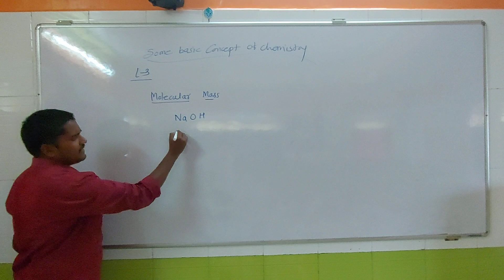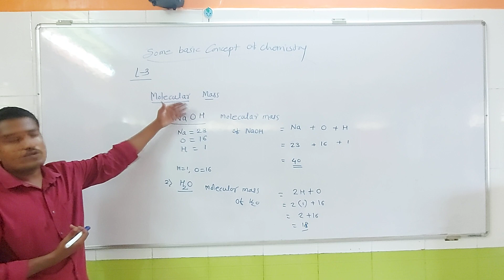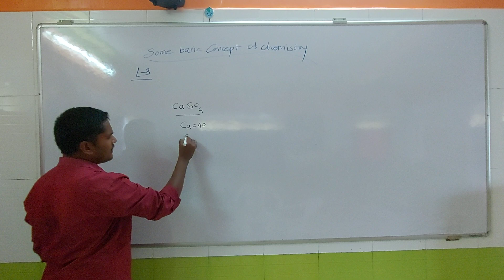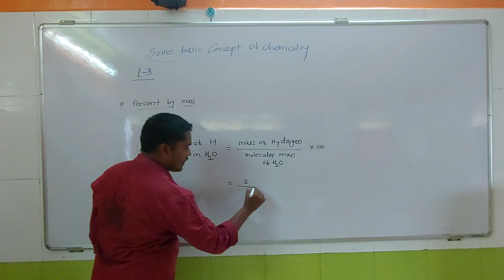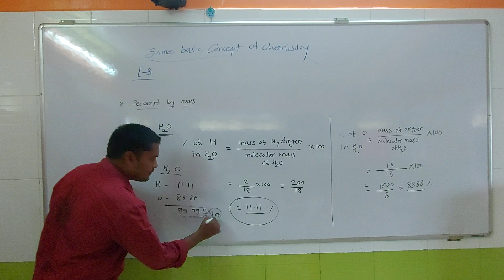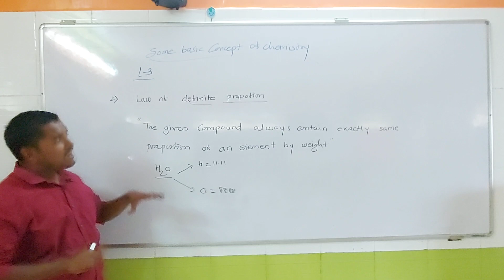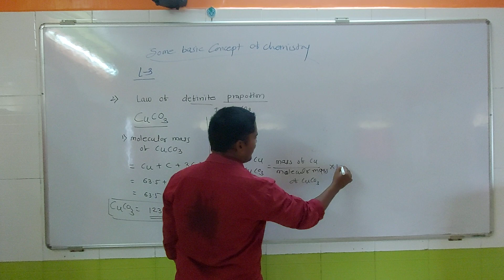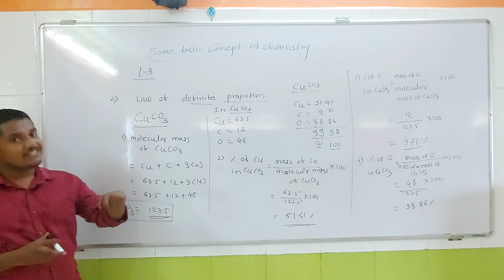11th chemistry | L-3 | CHAP. 3 SOME BASIC CONCEPTS OF CHEMISTRY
Kadam Classes & Integrated High School, Baramati